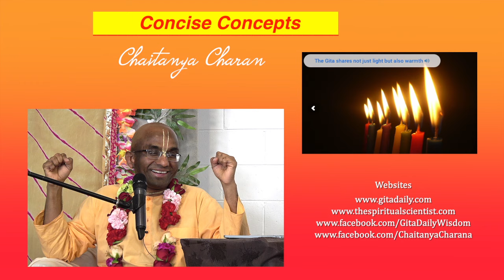How having a worthy purpose can become an inner force that can keep us moving in life